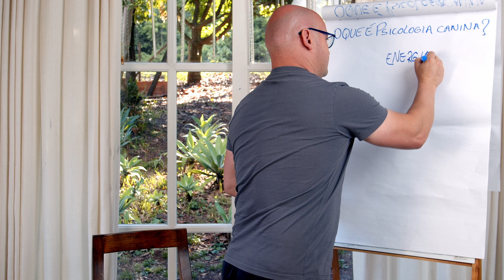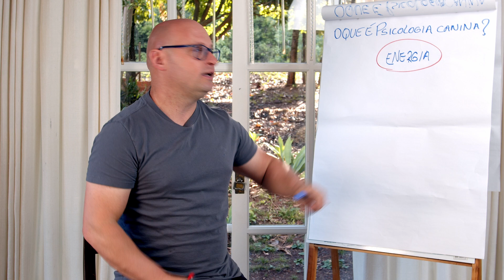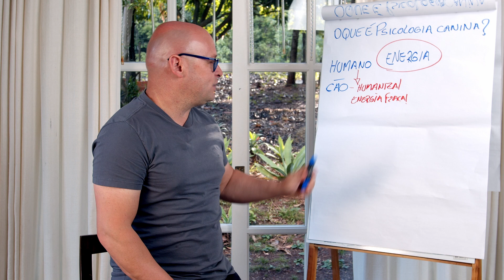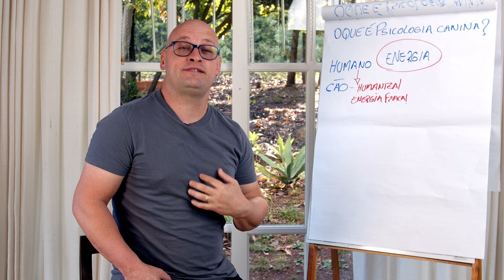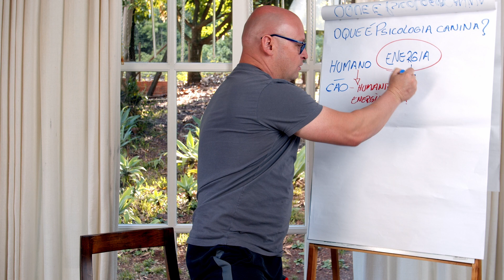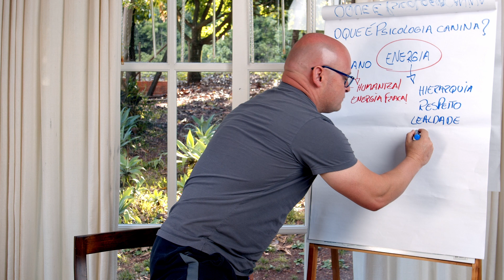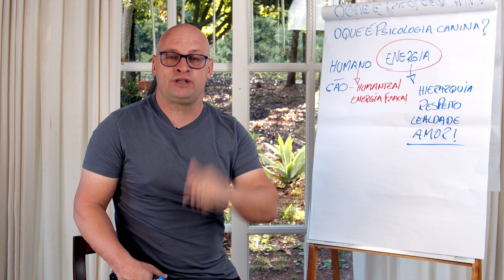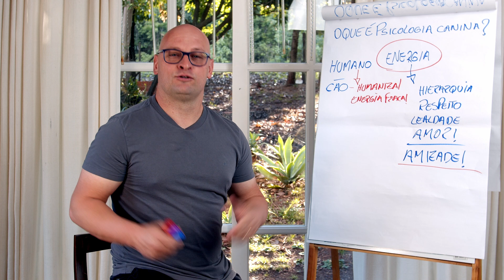O QUE É A PSICOLOGIA CANINA?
Você sabe o que é a Psicologia Canina? Acompanhe este vídeo e saiba sobre essa importante área, que busca entender o comportamento natural dos cães e fornecer as ferramentas que você precisa para se comunicar com eles.

Eu sou Roberto Mayer e há 20 anos ajudo a construir famílias matilhas para que cães e humanos possam ter suas reais necessidades supridas e viverem felizes, lado a lado.